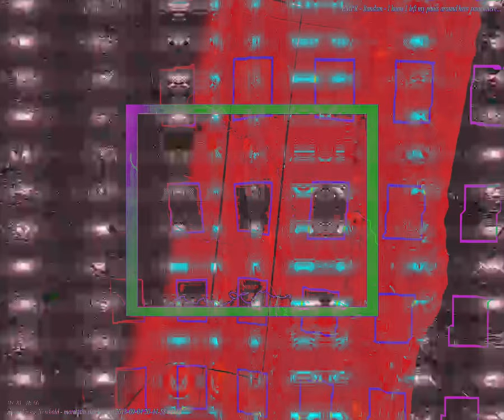[EPILEPSY WARNING] Movie 24 03 02 22h17m21s